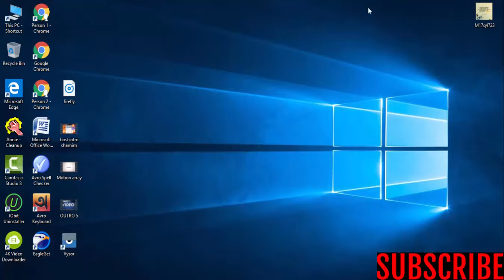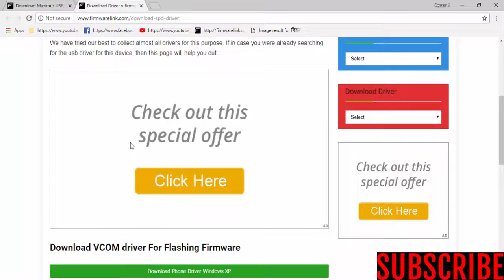Download Maximus USB Drivers For All Models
Download maximus USB Drivers [all models]